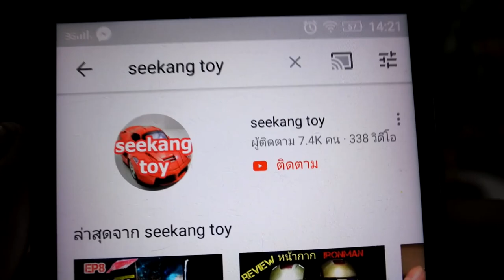บุกสตูดิโอรังโจร seekang toy 2018 วันสบายๆกับ seekang toy